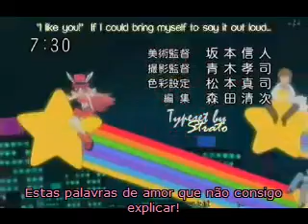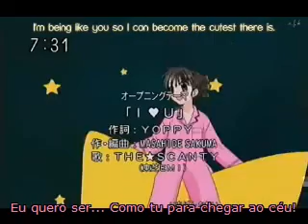Full Moon Wo Sagashite- Opening Portugal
XD Lembrei-me que, pelo menos que eu tenha visto, ainda ninguém fez esta fandub em pt! Adoro este anime!